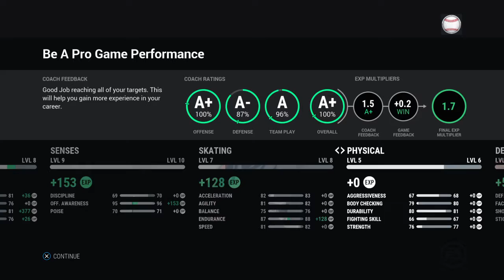NHL 17 Be A Pro ( Center ) | Ep 29 | 40 GOAL SEASON!!!!